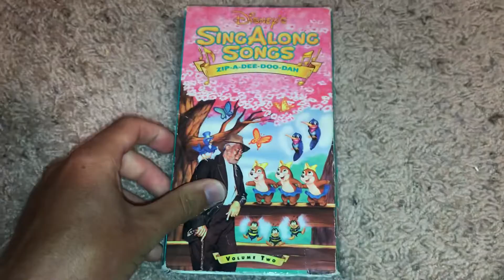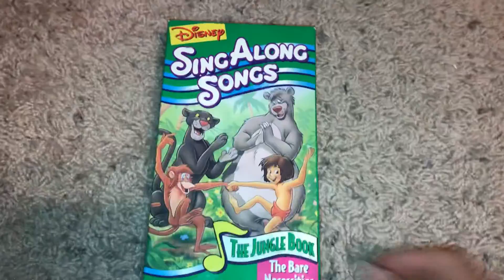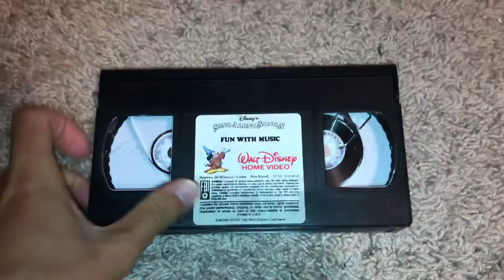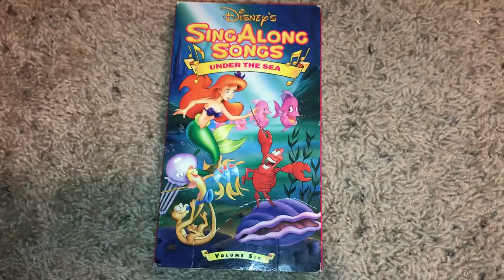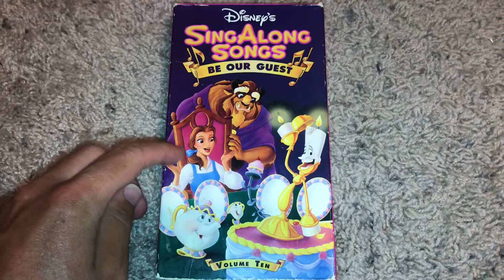My Disney’s Sing Along Songs VHS Collection (Redo)